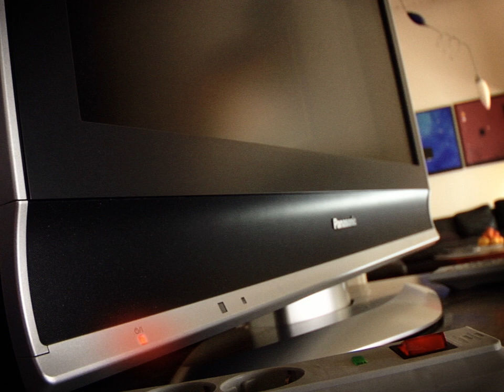Rote Karte für Stand-By (Movie-Picture)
Der Stand-by-Modus ist eine teuer erkaufte Bequemlichkeit. Dabei geht es auch ohne. Wer auf Stand-by verzichtet, spart bares Geld. 20-Sekunden Movie-Picture ohne Ton.